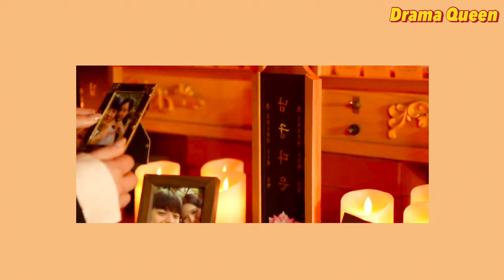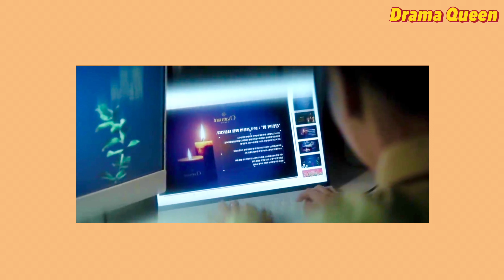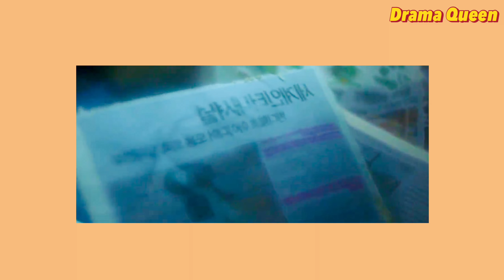Branding in Seongsu Episode 18 Explained in Hindi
ADD-CRESCENDO-SWARM-FIND-SHEBANG-CIRCULATE-CHARM
ADD-SWARM-GIVE-CHARM
HOLE-SHEBANG
71588